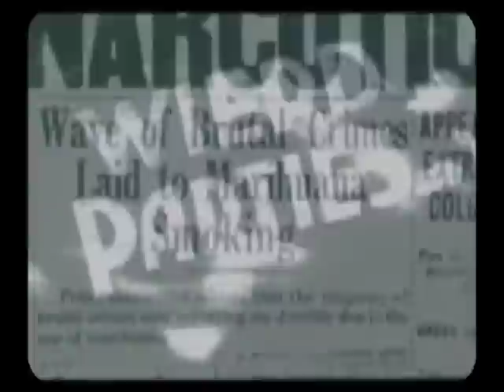Mondo Drag "New Rituals" (unofficial video)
From deep in the cosmos of Iowa comes a force known as Mondo Drag. Stock footage taken from the 30's set to Mondo Drags title track--Think Pink Floyd vs Wizard of Oz.